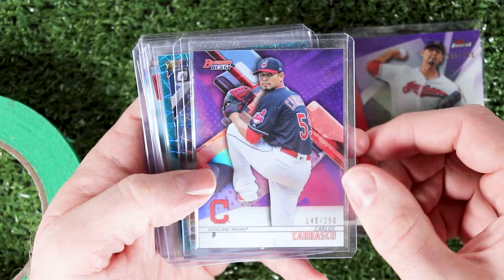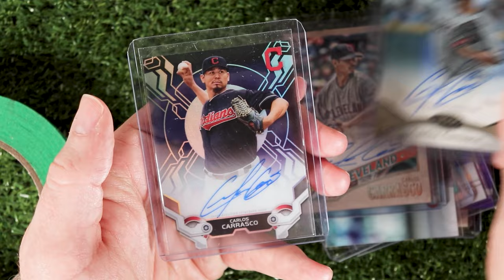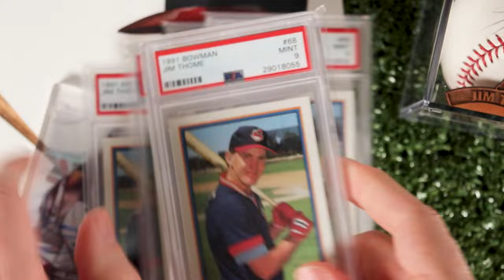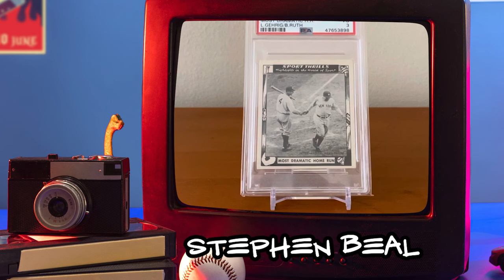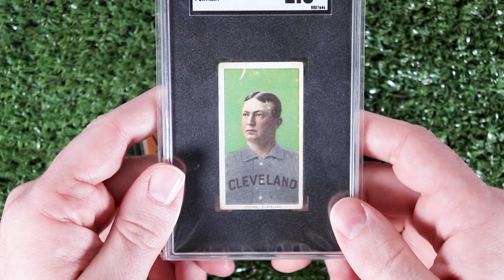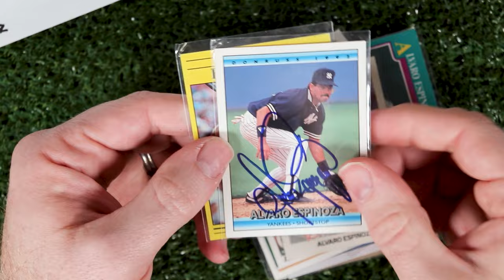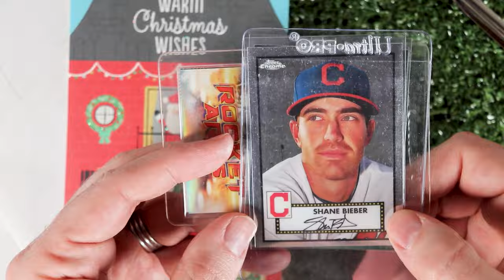January Recap: VRs, Shoutouts and CPs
If you're interested in supporting me, check out the Etsy store
… or don’t it’s up to you.